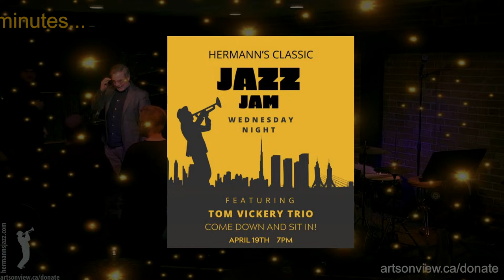Classic Jazz Jam: Tom Vickery Trio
Tom Vickery, Rob Johnson and Dave Emery are an incredible trio whose love of jazz shines through when they are on stage.